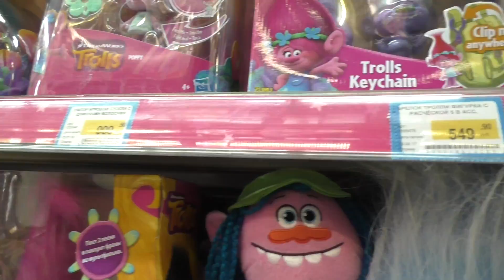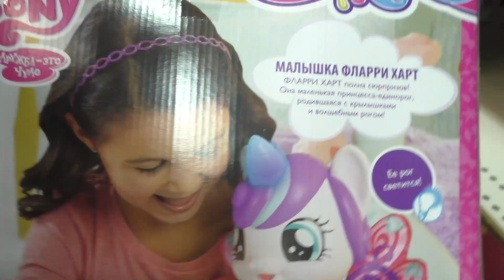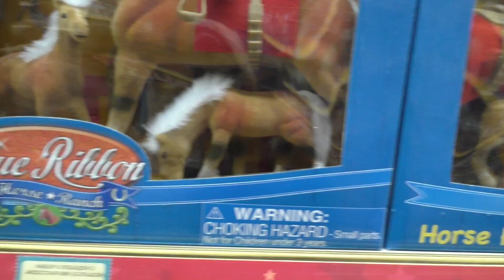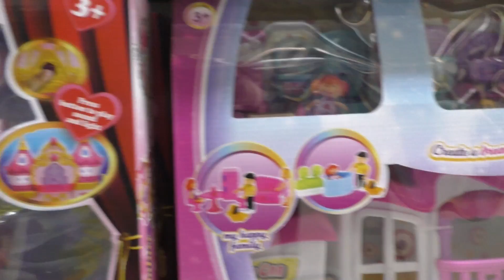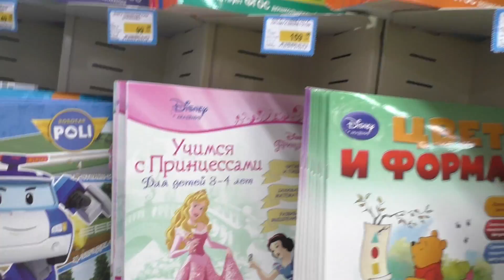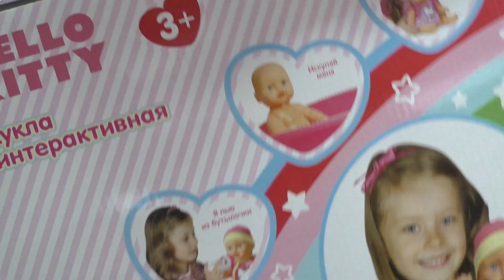Шоппинг игрушки VLOG / маленькая Ангела покупает Игрушки НО чТо Она КУпилА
Шоппинг Игрушки Vlog -это когда идешь по ОГрОМНОМУ магазину ИРуГШЕК ! Маленькая Ангела покупает и покупает ИГрушКи и шоппинг не кончается..но девочка Ангела очень послушная и не балуется.